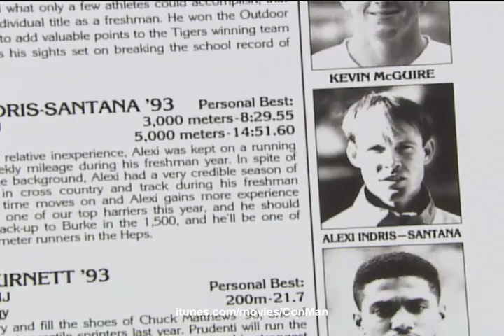Con Man - Trailer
Now on iTunes The true story of James Hogue, a brilliant impostor who embraced the art of self-invention, fabricated a series of fictional identities for himself, and successfully conned his way into Princeton.